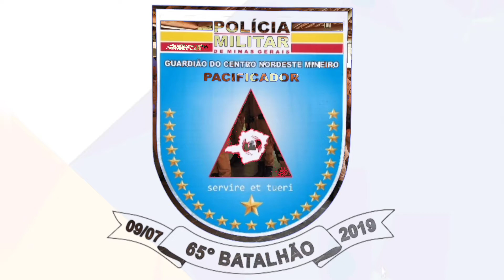1º Curso de Patrulha Rural do 65º Batalhão da Polícia Militar de Minas Gerais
Capacitação dos militares do 65º BPM para desempenho do patrulhamento rural na área das 26 cidades que compõe a responsabilidade territorial da Unidade.